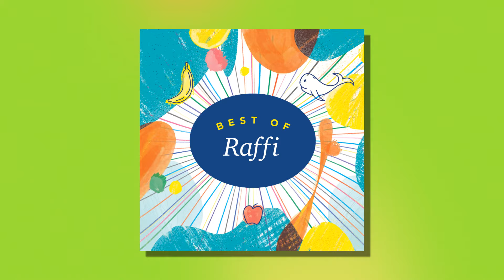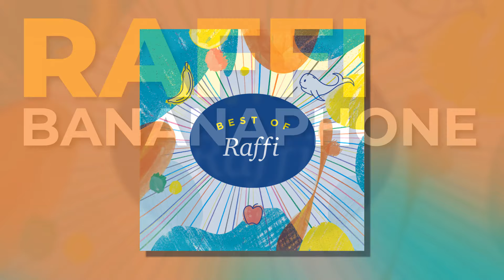Raffi - Bananaphone (Official Audio)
Track from the Raffi album Best Of Raffi (2017).

Stay up to date on all things Raffi!